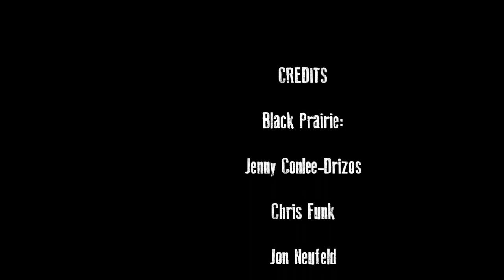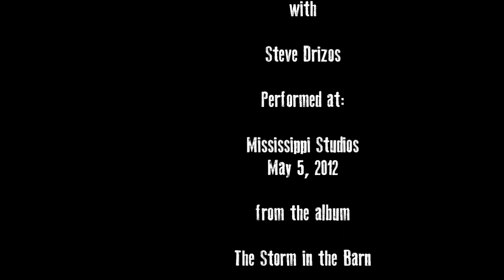Child's Waltz.wmv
Here's a short segment of Black Prairie's performance of "Child's Waltz" (aka "When Will the Rain Come?) from its album, THE STORM IN THE BARN. This is a melody that is guaranteed to get stuck in your head. Beautiful singing by Annalisa Tornfelt, and toy piano tinkling by Jenny Conlee-Drizos. Oregon Children's Theatre commissioned Black Prairie to write music and a soundtrack for its original adaptation of Matt Phelan's award-winning graphic novel of the same name. Script by Eric Coble. This video is from a performance of the album at Mississippi Studios on May 5, 2012, with guest musicians reading parts from the play.